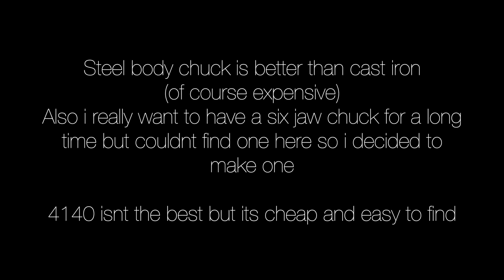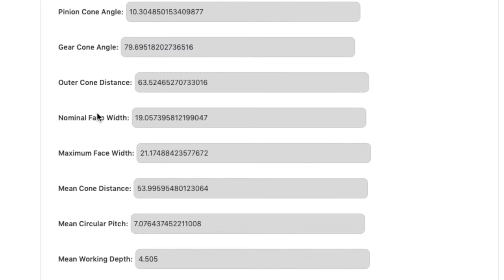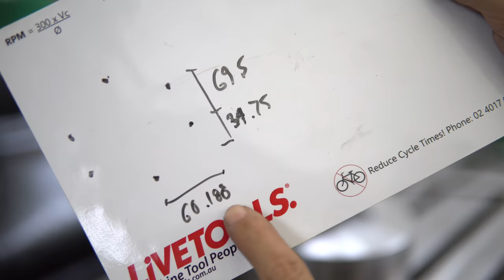MAKING a 6 jaw CHUCK - part 1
As Always